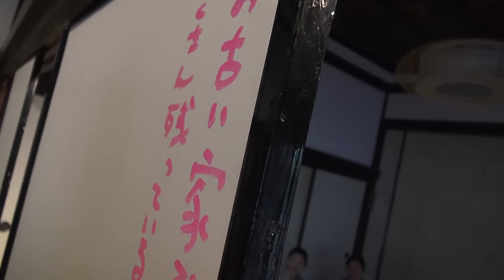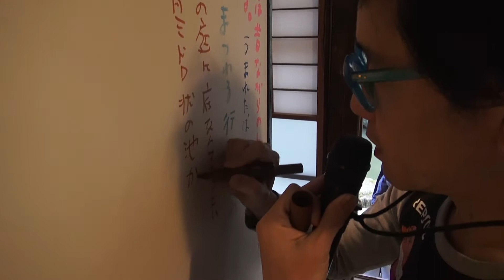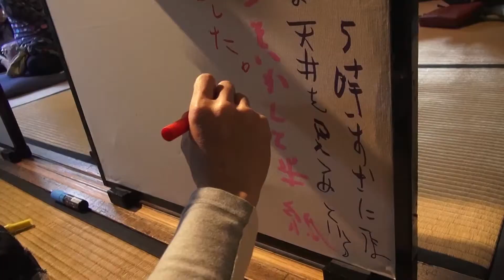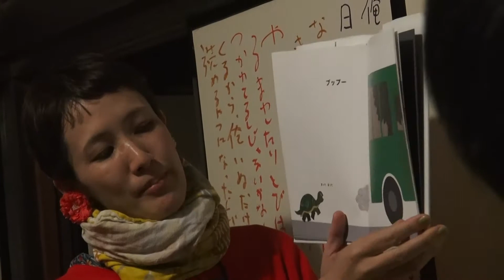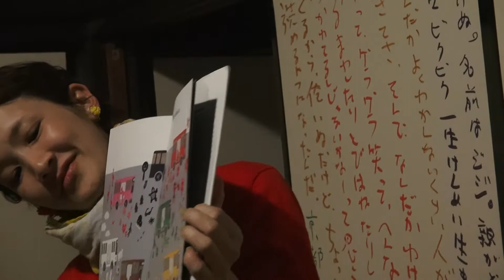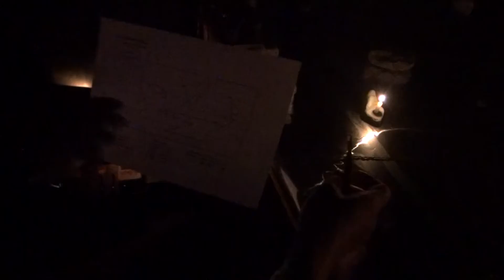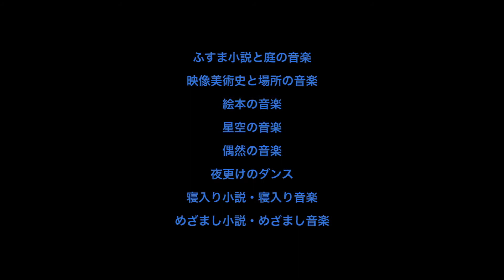徹夜の音楽会・野村誠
野村誠と多彩なゲストが座・座に集い、参加者と共にほぼ徹夜で楽しみ、語りつくした夢のような、濃密な一夜の記録。
トーク、セッション、上映会、コンサートなど。